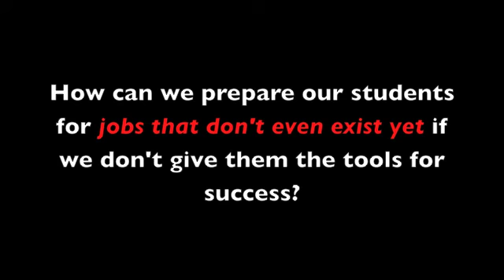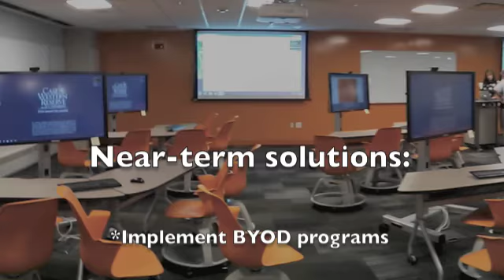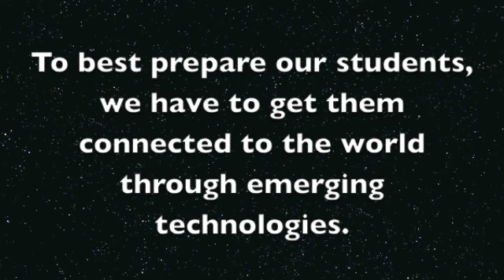District Technology Presentation